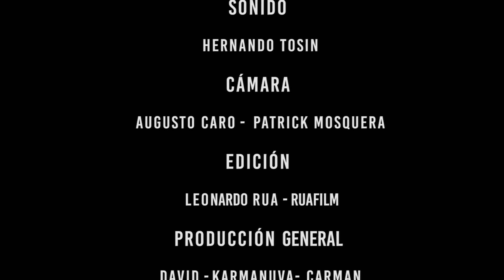Handerk feat. Leo Rua & Franklin Tejedor - "Breathe In Breathe Out"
Three friends met to make music and this is the result. This is the first of four songs we recorded and want to share with you.

David "Karmanuva" Carman     -    Vocals, Piano & Tenor Sax
Leo Rua (Radio Matuna)           -    Vocals & Bass
Franklin Tejedor                          -    Djembe

Live session recorded 5th March Bogotá, Colombia.

Tres amigos nos encontramos para hacer música y este es el resultado, la primera de cuatro canciones que grabamos y queremos compartir con ustedes.

David "Karmanuva" Carman      -    Voces, Piano & Saxo Tenor
Leo Rua (Radio Matuna)            -    Voces & Bajo
Franklin Tejedor                           -    Djembe

Sesión en vivo grabado el 5 Marzo Bogotá, Colombia.